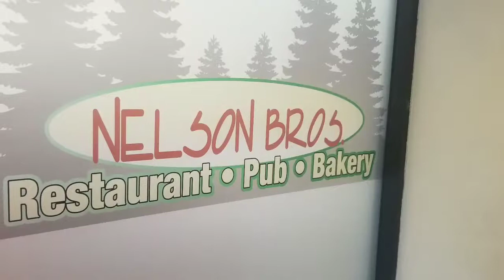Back at the Mothership